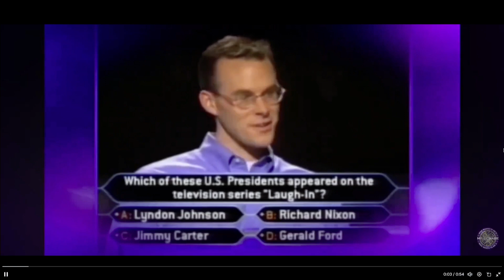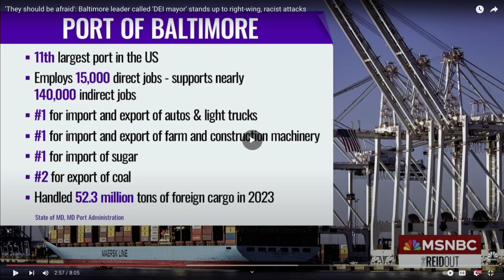Oooopening Day!! | Live From The Studio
Brother Dom stops by for the Orioles Opening Day pre-game. Ain't the beer cold!